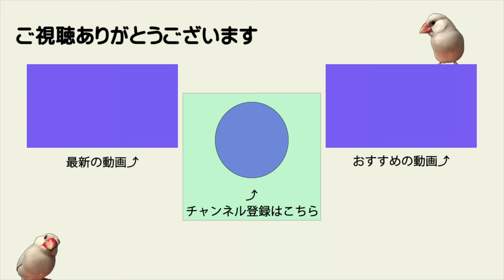【シルバー文鳥】主役以上に盛り上がる文鳥達 Java sparrows who are more excited than the leading role of the birthday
年末に撮影した動画です。
普段はこんなに沢山の物はあげませんが誕生日なので特別です
菜の花だけは食べてもらえませんでした。

このチャンネルは文鳥との生活を動画にしてUPしています。

文鳥紹介
百(もも)         2016/12/30生まれ　♂(オス)　ライトシルバー
双葉(ふたば) 2017/3/3生まれ　　♀(メス)　シルバー　　2019/6/14死去
海松茶(みるちゃ)2018/11/2生まれ    ♀(メス)　ライトシルバー
紫苑(しおん) 　  2019/6/5生まれ       ♀(メス)　ライトシルバー
たぬき(たぬき)   2019/6/5生まれ       ♂(オス)    シルバー
若葉(わかば) 　  2019/6/6生まれ       ♂(オス)    シルバー
涼帆(すずほ) 　  2019/6/6生まれ       ♀(メス)    ライトシルバー
柚月(ゆづき)       2019/6/8生まれ       ♀(メス)    ライトシルバー
紅廉(くれん)       2020/9/24生まれ     不明            白